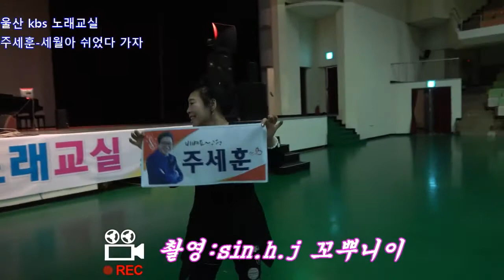가수주세훈-세월아 쉬었다 가자.촬영:sin.h.j 꼬뿌니이.제작편집:kim.b.s 골키퍼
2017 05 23 울산kbs 여성노래교실